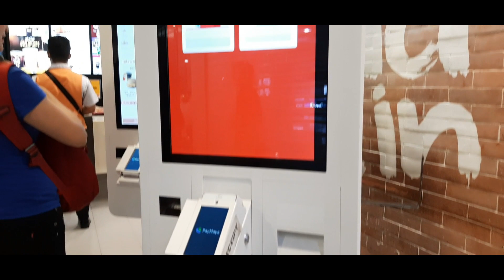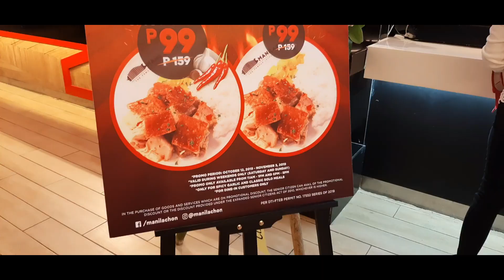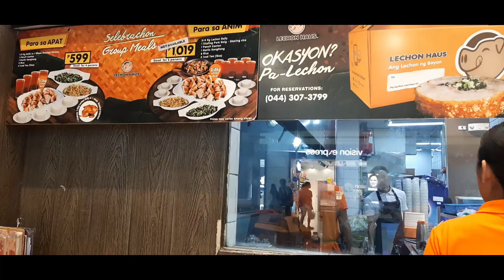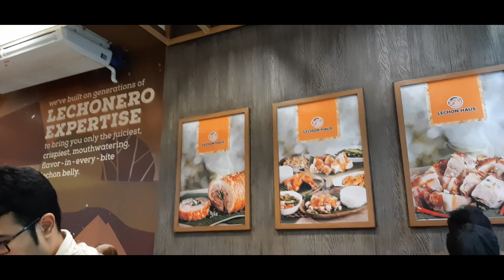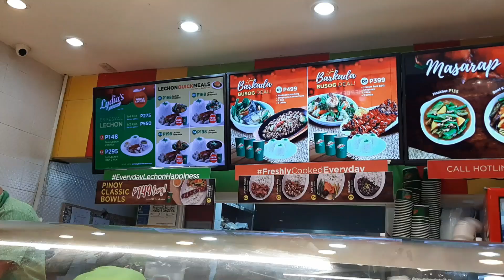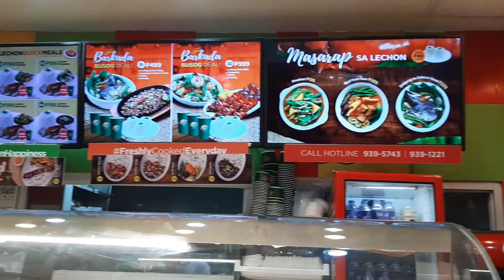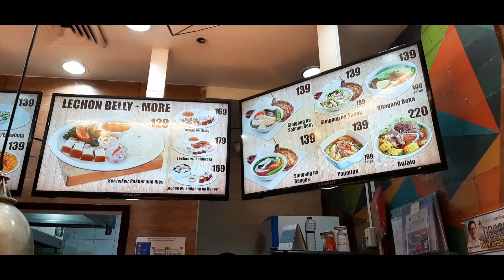Lechon Adventure and a Nice Dessert in the Philippines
A lot of cultures around the world have their own version of roast, especially natives. In the Philippines, the Lechon is one of the stars when it comes to special occasions.

As much as the Lechon culture has been well-preserved in Cebu, there are heaps of Lechon places around the whole country because it is part of the Philippine culture, even before the Spaniards arrived.

Join me in this food quest where I tasted some amazing Lechon platters which I think are fairly priced yet the flavors are so good!!!

Lechon stops in this video:

Timplador de Cebu Lechon House​
Manilachon​
Lechon Haus
Lydia's Lechon​
Salo Lechon Belly Kitchen​

Ah Mah Ph

(I ordered "Milo Dinosaur" and "Angel Cheesecake")